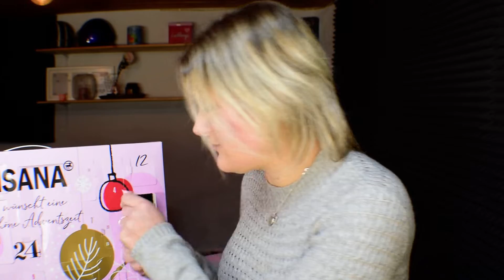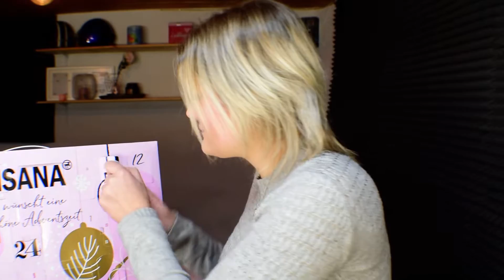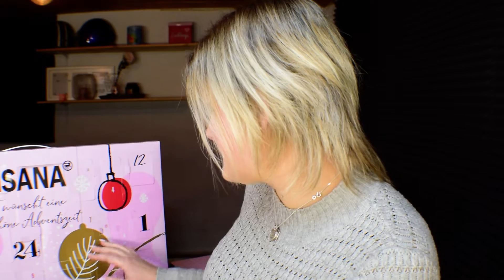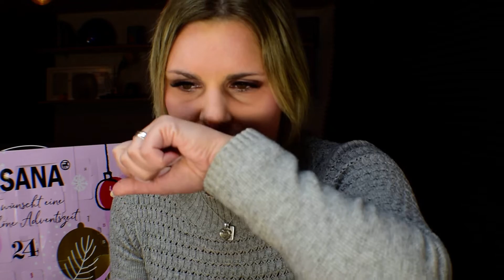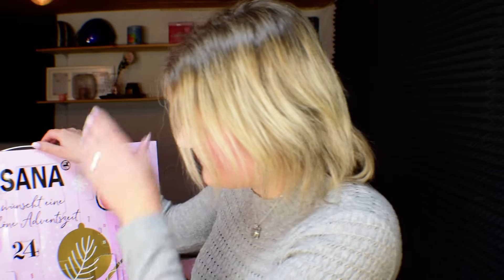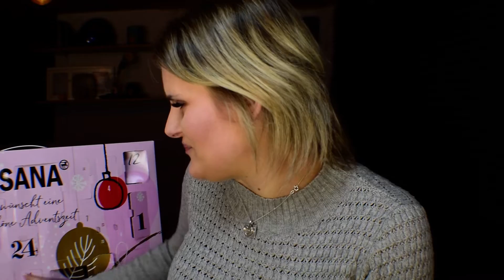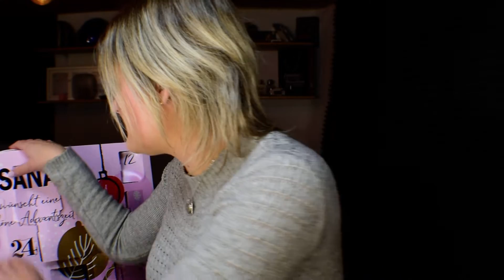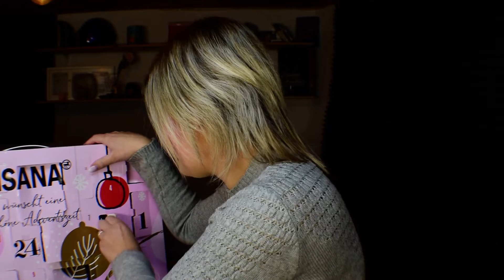Isana Adventskalender 2022 I Unboxing I Annas Lifestyle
In diesem Video habe ich das Unboxing des Isana Adventskalenders 2022 für euch. Den Kalender habe ich geschenkt bekommen und kann euch daher keine Info zu dem Preis geben - aber dies könnt ihr gerne auf der Seite von Rossmann nachlesen.
Generell hat mir der Kalender sehr gut gefallen und hat eine bunte Mischung für die Hände, Gesicht, Haare, Hände und Füße.

*Das Video enthält unbezahlte Werbung wegen Markennennung*